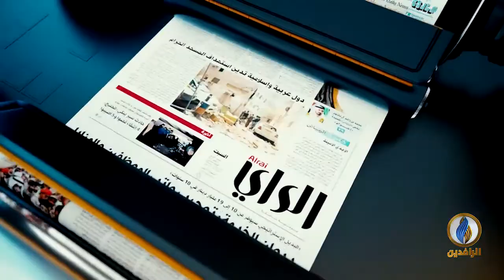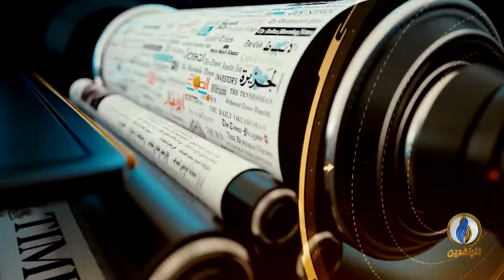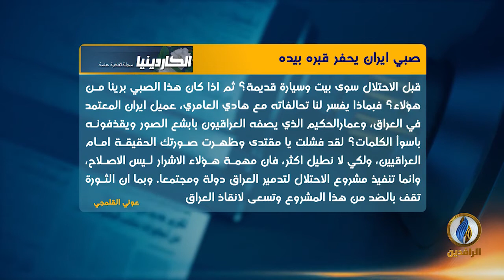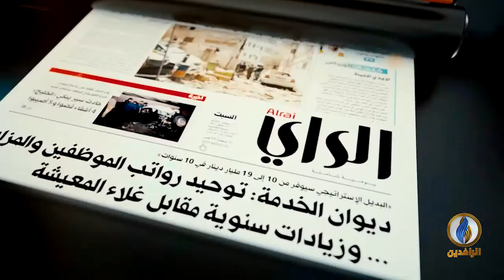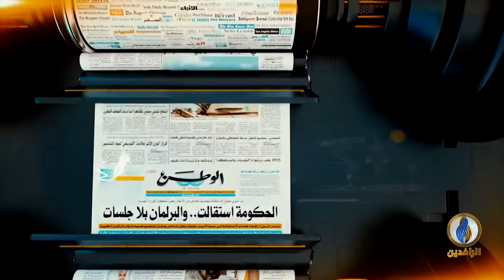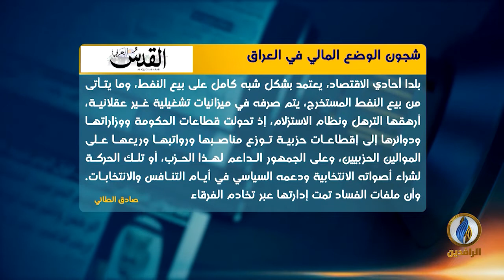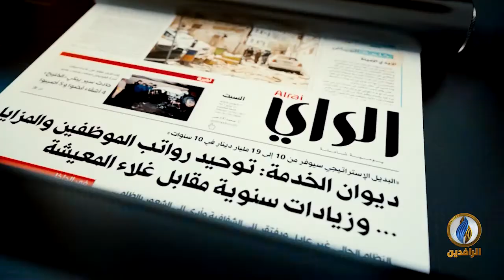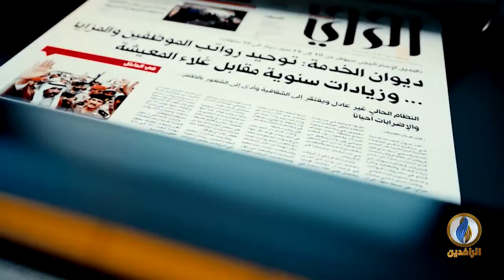صدى_الأقلام | 12 - 10 - 2020